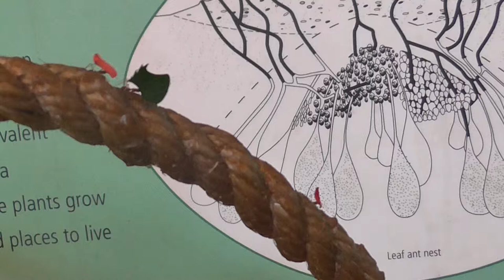Leaf cutter ants at london zoo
These are the Leaf cutter ants the london zoo has on display. They aren't behing a glass but instead walk loose on ropes.

If you enjoy reading about weird and bizarre animals you may want to check my strange animals list and my youtube channel: